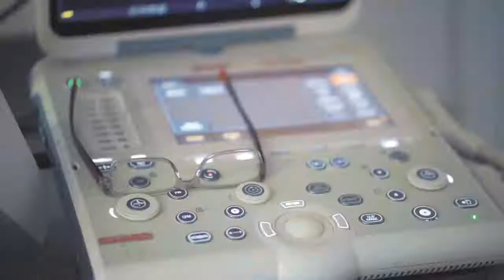NIE nowotworom u dzieci - akcja charytatywna || Szkoła Żak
"Nie nowotworom u dzieci – profilaktyczne bezpłatne badania USG" taką nazwę nosi akcja charytatywna, której niedawno Szkoła Żak stała się partnerem. W dniach 6-7 listopada w Zgorzelcu wspólnie z Fundacją Ronalda McDonalda, zapraszaliśmy dzieci w wieku od 9 miesięcy do 6 lat, na pokład specjalistycznego ambulansu medycznego, gdzie radiolodzy, na co dzień pracujący w szpitalach pediatrycznych, bezpłatnie wykonywali badania ultrasonograficzne. Zapraszamy do obejrzenia krótkiego materiału z tego wydarzenia.

Jest nas już ponad pół miliona!
Co nas łączy?